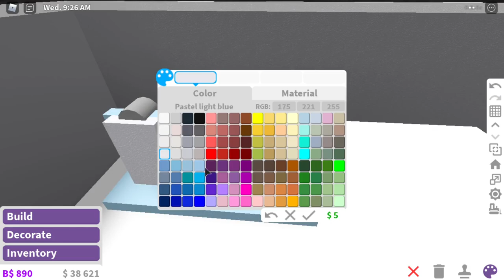Calendar Build Hack // Welcome to Bloxburg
Hello friends! Here is a calendar build hack. Perfect for study rooms, office desk area or anything related with the following.

Note: If you ever happen to make the same build hack and you came up with this first, let me know and I'll delete the video. Thank you! :))